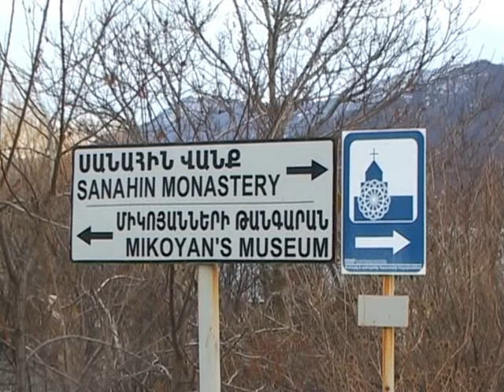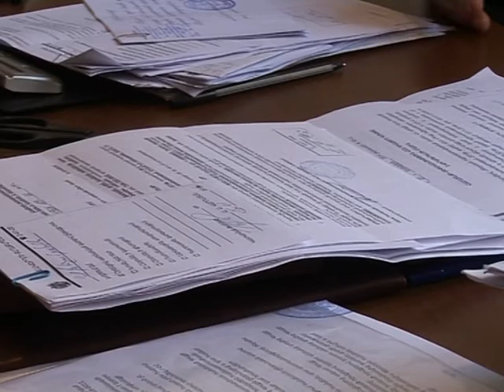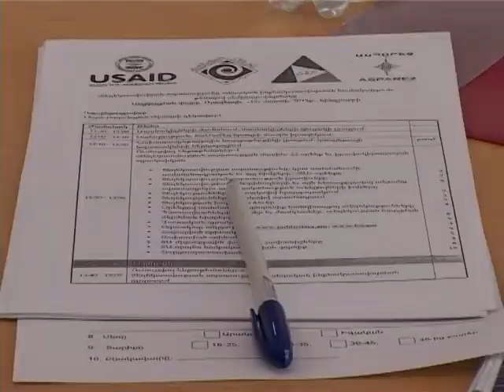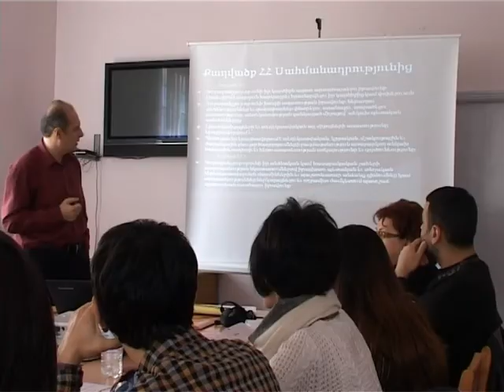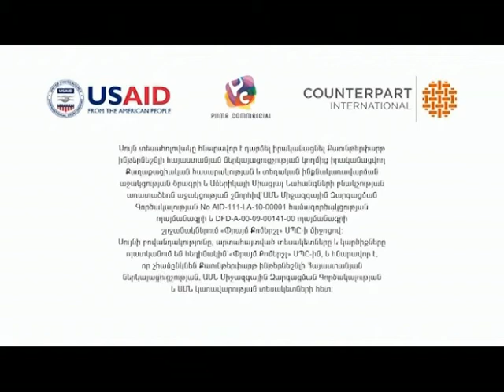Քաղաքապետարանի ժամ - 15.03.15.